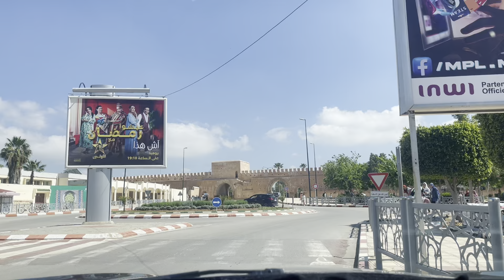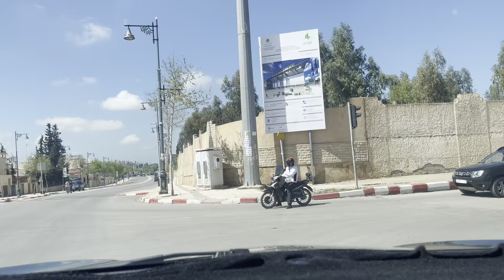مكناس يوم 3 أيريل 2024 | كلية العلوم، باب القزدير، شارع فريد الأنصاري، شارع بئر أنزران